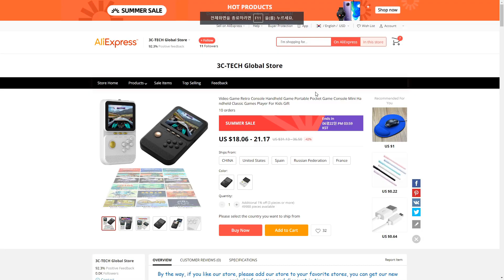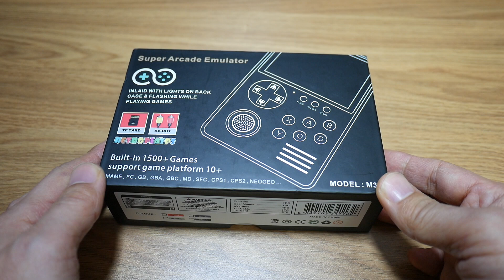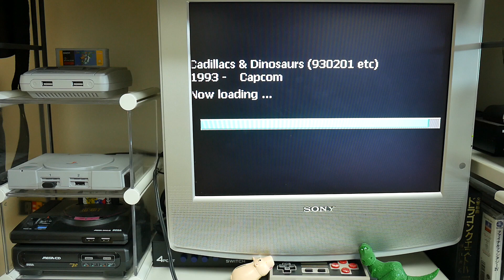어디서 본 듯한 게임기가 또 나왔네. 6버튼 있으면 뭐하나 스파2도 잘 안돌아가는데 - 슈퍼 아케이드 에뮬레이터 M3S 리뷰 Super Arcade Emulator M3S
예전에 리뷰 하나 없던 18달러 게임기 XYC Q8에 대해 리뷰를 했었습니다. 생각보다 반응이 좋아 2탄으로 후속작이 나와 리뷰해 보았습니다.

M3라는 게임기의 후속작으로 보이는데 이 게임기도 아직 리뷰가 없습니다. 영상 제작 후 살펴보니 1편의 리뷰가 생겼네요. 아무튼 이 게임기 구매를 생각하시는 분들께 도움이 되는 리뷰가 되었으면 좋겠습니다.

챕터
00:00 개봉 및 다른 기기와 비교
02:02 외형 및 디스플레이
04:09 분해
05:50 인터페이스
07:23 설정
08:02 게임 테스트 - 스트리트 파이터 2 / 아케이드
09:06 삼국지 2 / 아케이드
10:49 AV 비디오 아웃 테스트 - 캐딜락 앤 디노사우르스 / 아케이드
12:11 게임 테스트 - 열혈 행진곡 / FC
12:40 더블 드래곤 어드밴스 / GBA
13:53 슈퍼마리오 브라더스 디럭스 / GBC
14:30 중장기병 발켄 / SFC
15:09 엘리멘탈 마스터 / MD
15:39 슈퍼 퍼즐 파이터 2 / CPS2
16:29 스노우 브라더스 2 / CPS2
16:57 아랑전설 스페셜 / 네오지오
17:27 용호의 권 / 네오지오
18:00 에어리어 88 / Mame
18:59 이전 기기와 비교
21:15 마무리